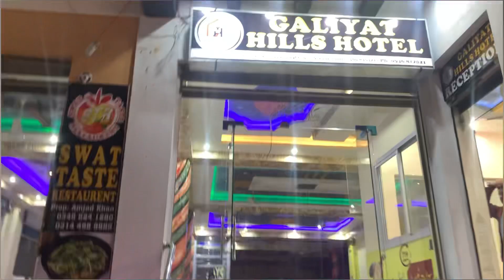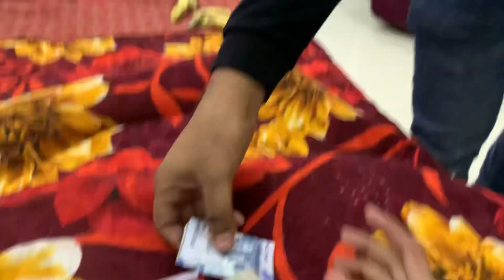Boat se Girne wala tha ! 😨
music And some Videos used in this video. All rights
I will give you full Credit in description or If you want i will
mute that sound.
CONFIGURACIÓN PERFECTA para SAMSUNG
A3,A5,A6, A7,J2, J5,J7,S5,S6,$7,59, A10, A20,A30, A50, A70 /1
PUBG MOBILE
SAMSUNG
A6,A7,A8,A9, A70, A80, A52, A56,S8,S9, S10,J5,J6,J7,
SAMSUNG
A6,A7,A8,A9,J5,J7,J9,S7,S8,S9,510,S12, A56,A70, A80